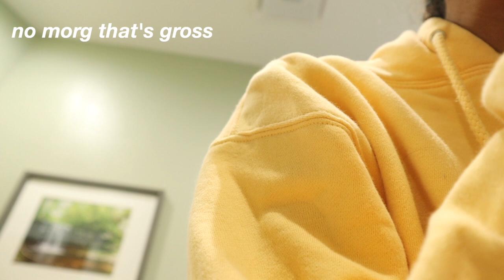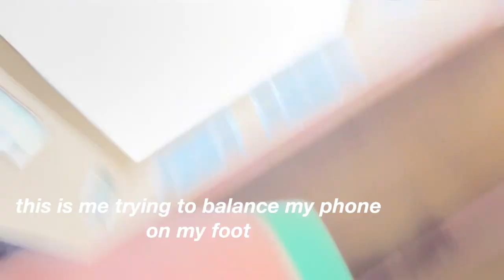"'i'm so over school and want to be on spring break already" morning routine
F & Q
how old are you?
- 15
where do you live?
- philadelphia
what camera do you use?
- canon m50
how do you edit you videos?